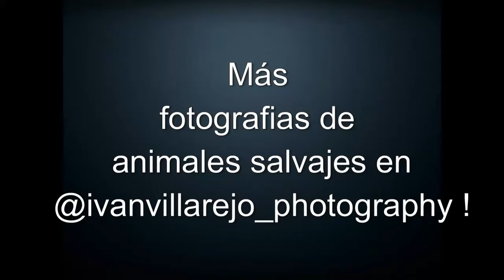Fotografiando Marmotas / Photographing marmots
En este video podréis ver a la perfección como es pasar un amanecer fotografiando a estas preciosas bolas de pelo en la alta montaña.